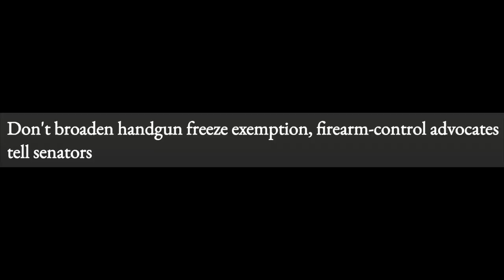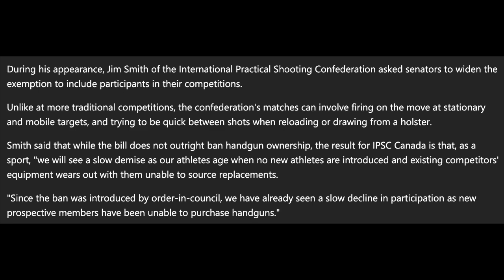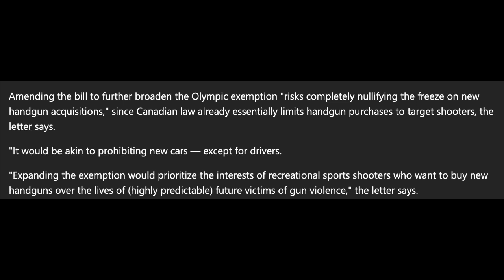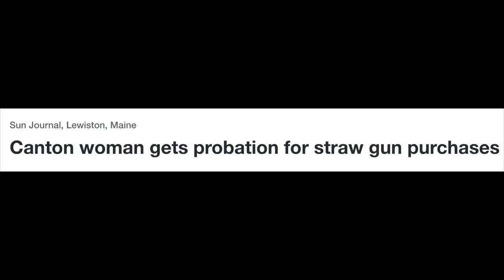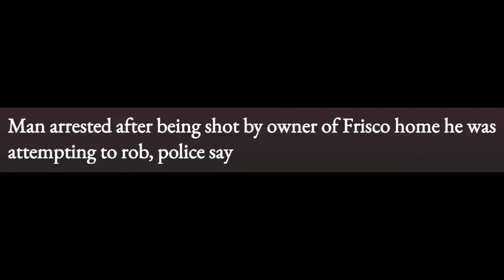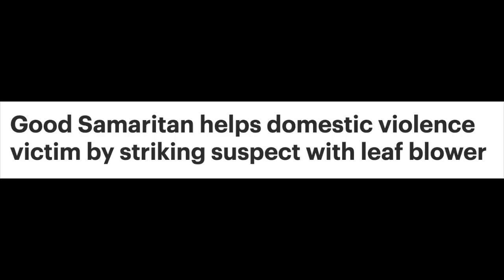Canada's Handgun 'Freeze' Is Really a Slow Motion Gun Ban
If there was any doubt that the "freeze" on handgun sales instituted by the Trudeau administration is really aimed at ending handgun ownership altogether, a recent letter from a coalition of gun control groups to Canadian senators urging them not to expand an exemption for a handful of competitive shooters should put that uncertainty to rest.